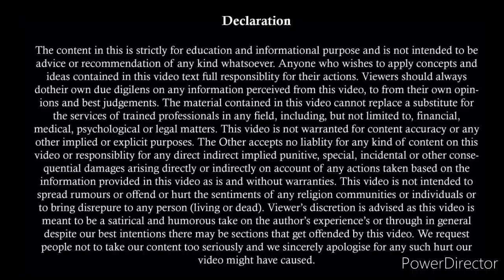498A में जान ले ये जरुरी नियम | Can I Challenge 498A FIR on The Basis of Jurisdiction | IPC 498A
498A में जान ले ये जरुरी नियम | Can I Challenge 498A FIR on The Basis of Jurisdiction | IPC 498A